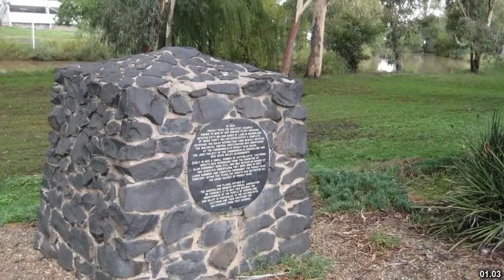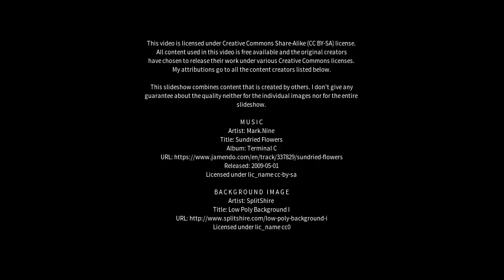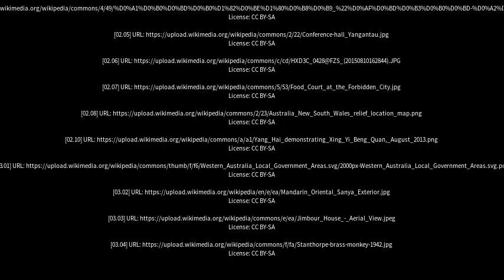Best places to visit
Best places to visit - Yangan (Australia) Best places to visit - Slideshows from all over the world - City trips, nature pictures, etc.